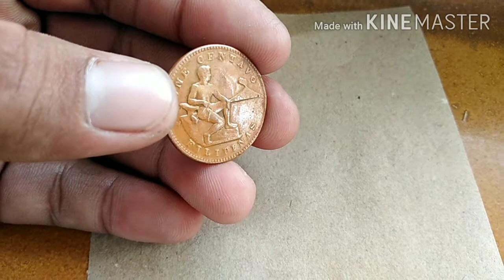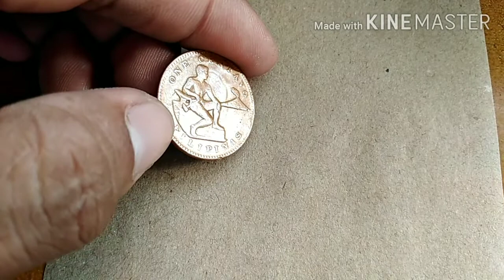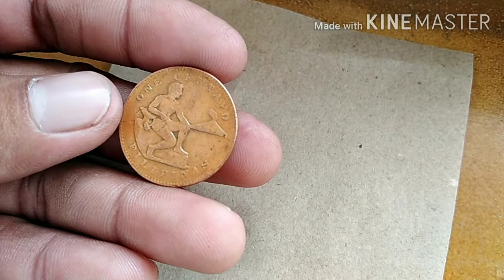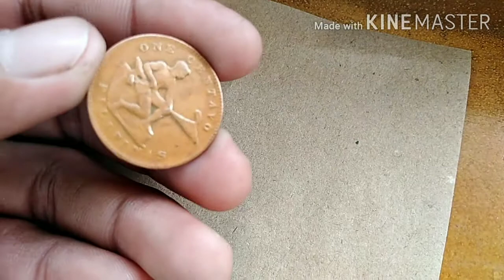One centavo 1941 | PhilUSA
One centavo 1941 rare coin